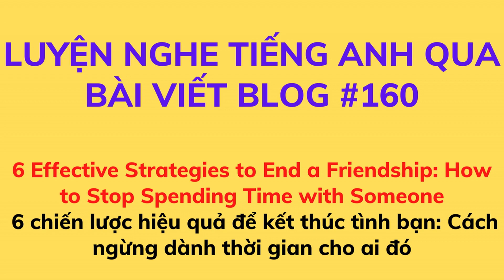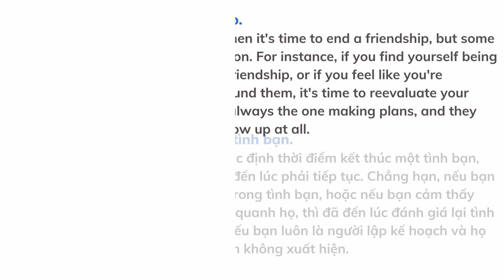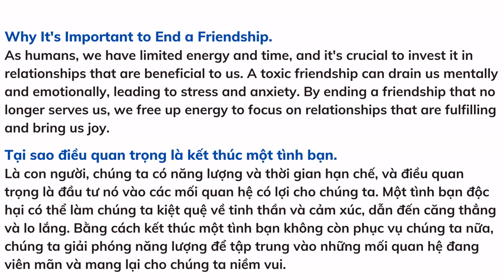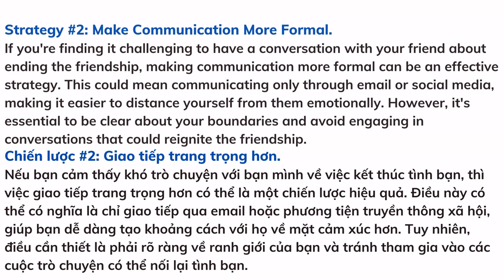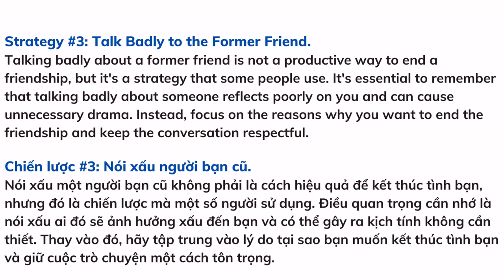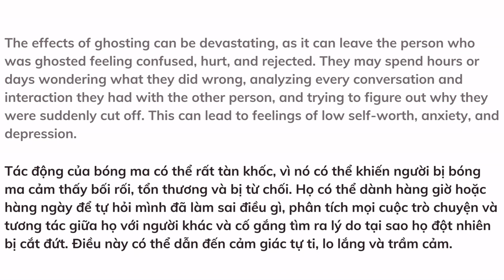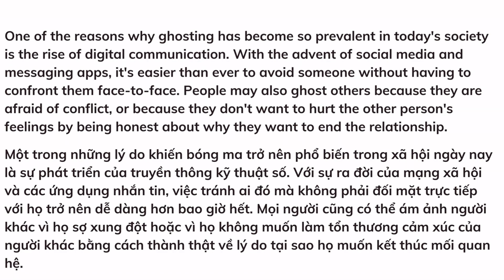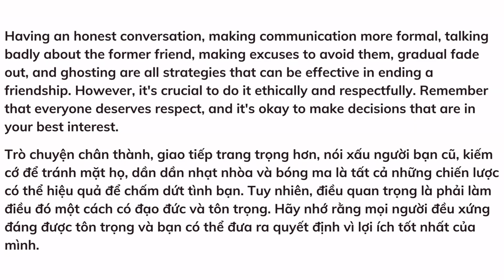Luyện nghe tiếng Anh qua bài viết blog # 160 | Listening skill channel